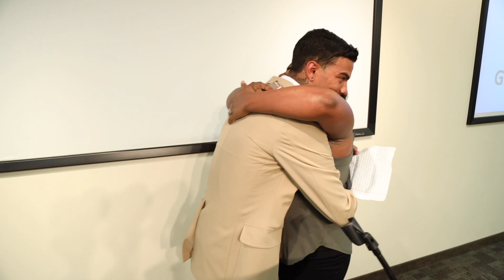Hope For Prisoners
Hope for Prisoners assists with reentry by providing the formerly incarcerated long-term support and services as they work to reclaim their lives,  families and standing in the community. We give them hope. Hope changes lives.

Founder Jon Ponder found himself returning to his community after spending time in prison and experienced firsthand the same challenges most face when they are released. He realized there was a lack of long-term support and guidance for those who learned from their mistakes and had a genuine desire to change the direction of their lives. From his personal experience and his passion to help those facing the same challenges he overcame, HOPE for Prisoners was born.

The success of our clients is the result of their long-term commitment and relationship with their mentors. What makes Hope for Prisoners different from other organizations is its partnership with local law enforcement. This helps clients to understand the role of law enforcement in the community. This understanding helps clients overcome their fear of police and build respect for law enforcement.